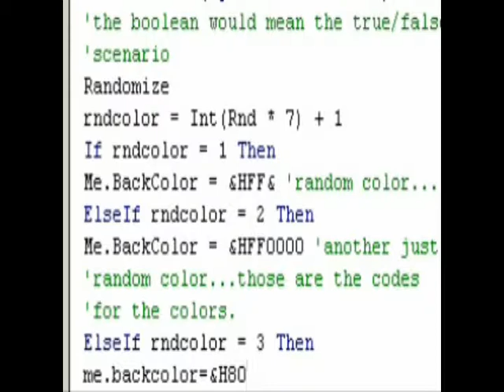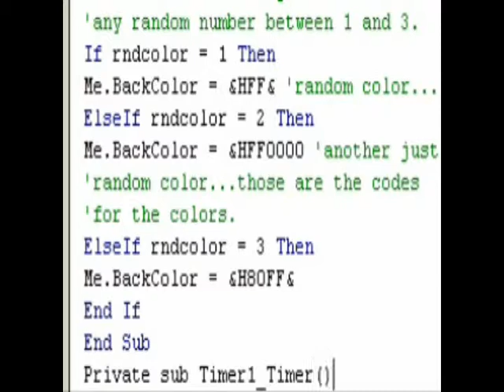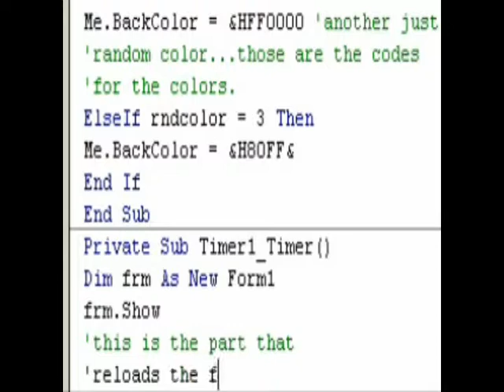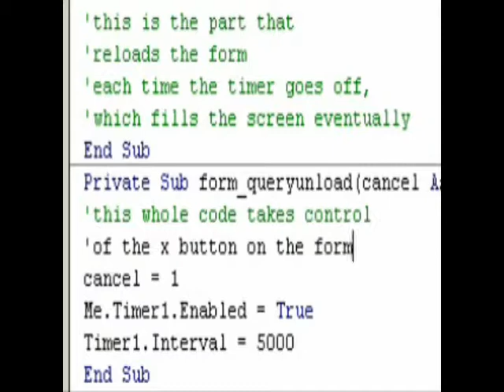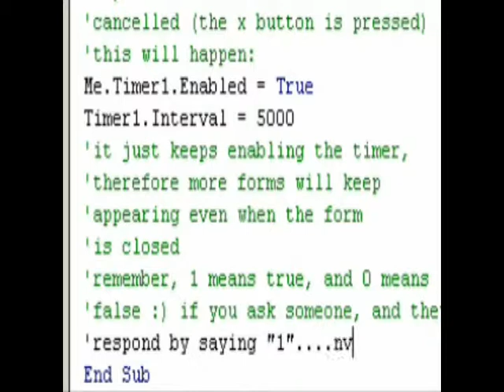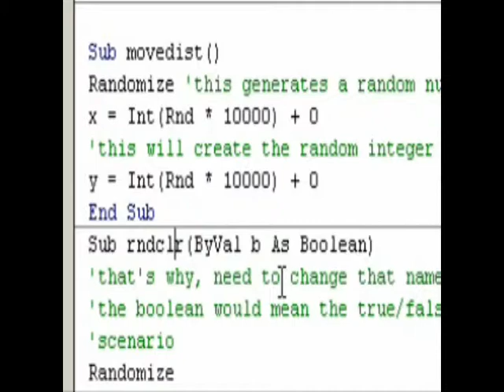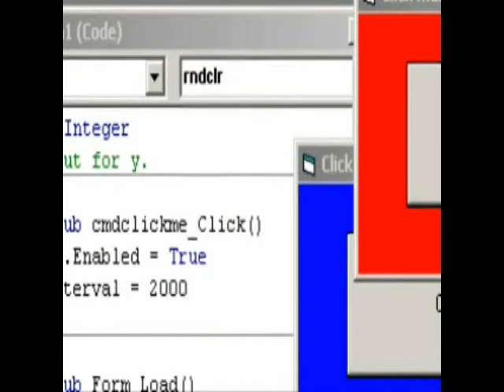That annoying program tutorial, pt. 2